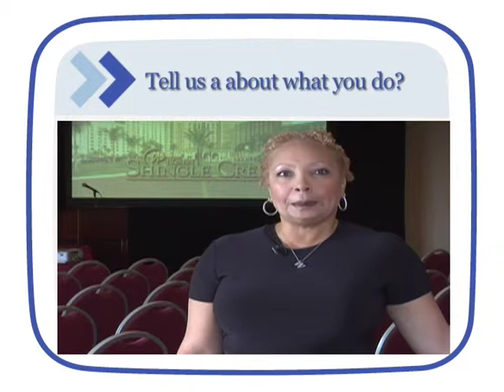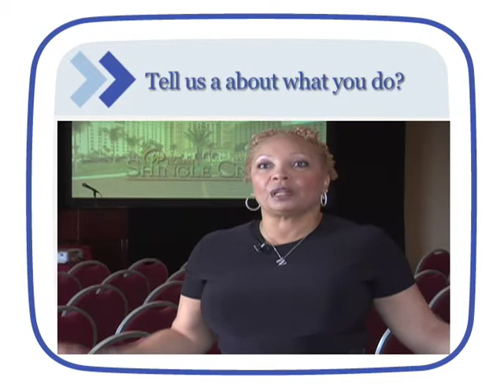Wanda Herndon | Corporate Communication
In a career spanning three decades, Wanda J. Herndon has led communications functions for complex companies and organizations.  She talks about corporate communication and how it relates to you.